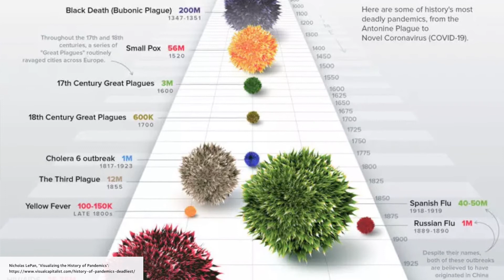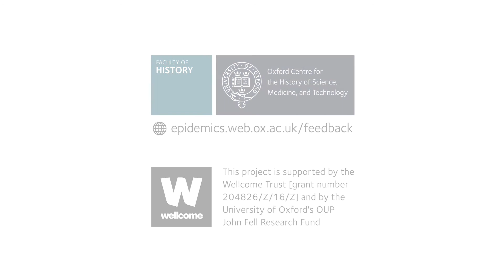How Epidemics End: Introduction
Dr Erica Charters and Dr Kristin Heitman discuss their research into the ending of epidemics.  Help shape our project at the University of Oxford by completing the video’s feedback form

The University of Oxford’s ‘How Epidemics End’ project examines the ways in which epidemics have ended across previous eras and locations.  Join researchers as they explain how they study epidemics and their endings.